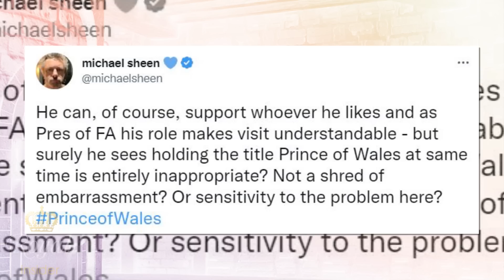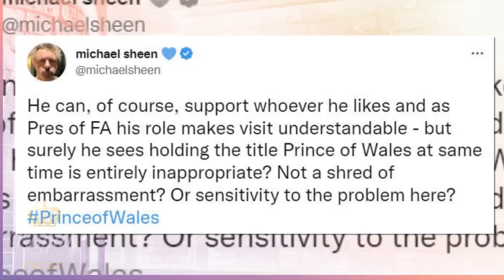William responds after actor harshly criticized him for inappropriate gesture - Royal Insider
William, Prince of Wales responded after actor Michael Sheen harshly criticized the Prince for 'inappropriate' gesture ahead of World Cup 2022.